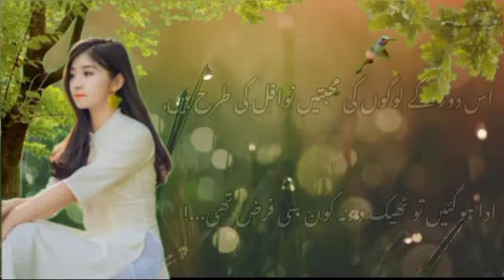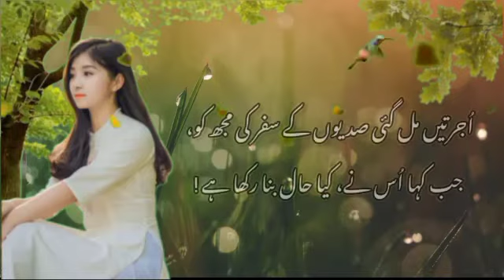sad poetry in urdu 2 lines heart broken sad poetry udas poetry two line urdu poetry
Asslam o aliakum kese hen sab umeed karta hon k sab khairyat honge

1  sad poetry in urdu 2 lines heart broken sad poetry udas poetry two line urdu poetry

2 .  sad poetry in urdu heart broken poetry udas poetry

3 .  sad poetry in urdu broken heart

4 .  sad poetry ghazal heart touching